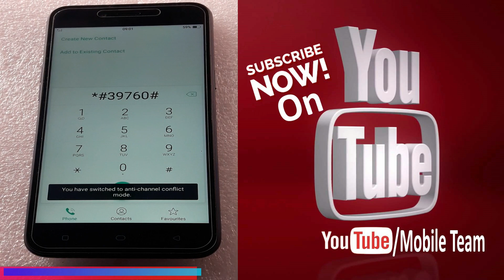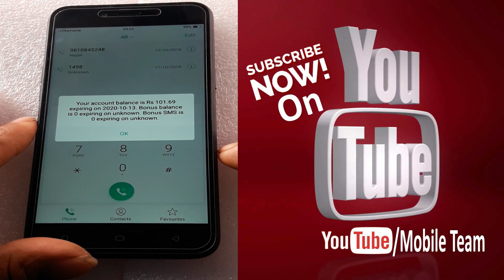Oppo A71 Network Unlock Full Free 1000% Working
Just type on dial pad *#39760#

☛☛ Life Hack...

☛☛Mobiles & Software...

How To Fix ODIN Flash Failed In All Samsung Phones 2018(SW REV CHECK FAIL DEVICES 3 BINARY)

☛☛Computer/Windows/Software